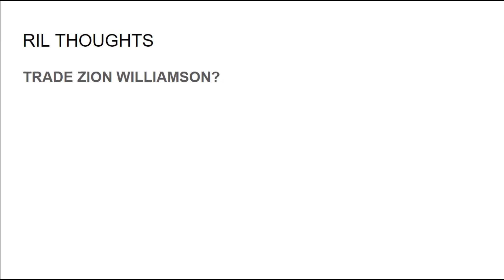THE RIL DIL PODCAST EPISODE 890 "Chasing Rings and Michael "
On this edition of the RIL DIL PODCAST I discuss Bradley Beal being traded to Phoenix 04:08, I Deep Dive Ja Morant's Suspension 21:57 and discuss Killer Mike's classic album 30:33. This is Season 15 of the RIL DIL PODCAST. Youtube.com/c/RILDILPODCAST